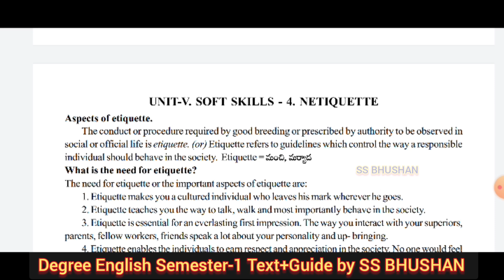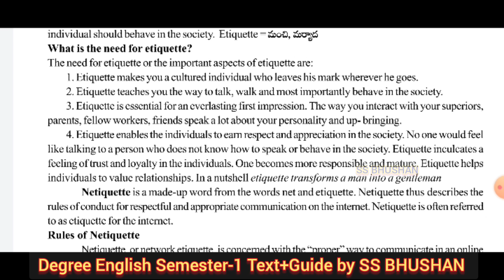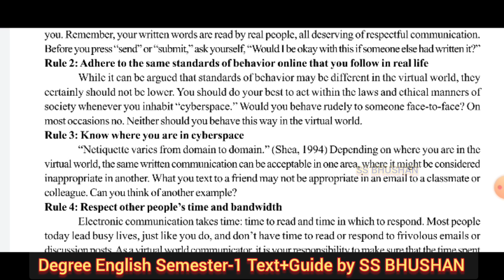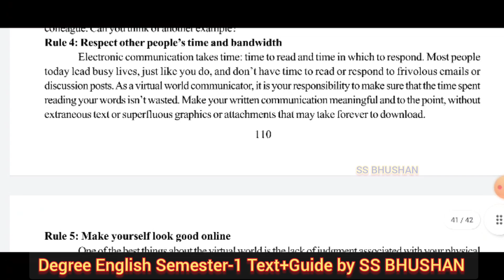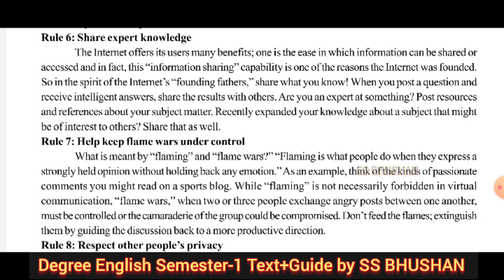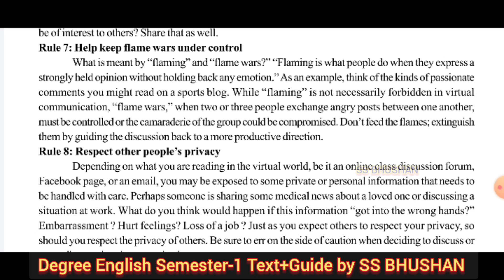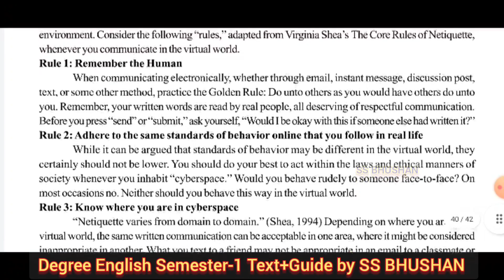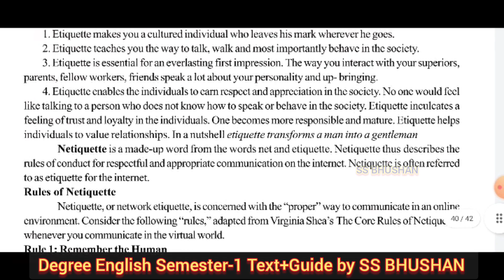Netiquette || Degree English Semester-1 Unit-5 Skills || SS BHUSHAN